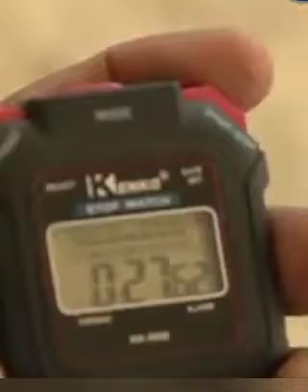Guinness World Records Part 1